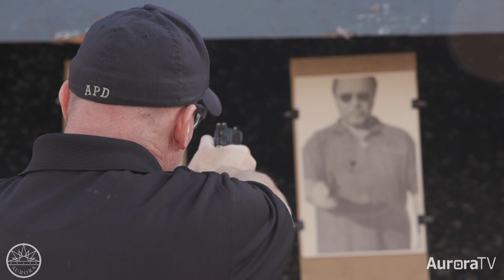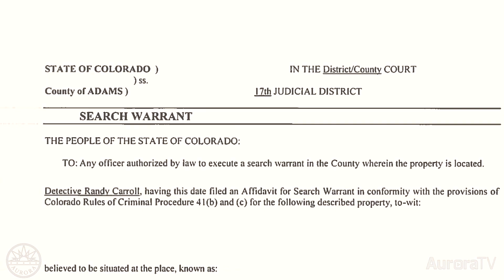Behind the Badge with Agent Randy Carroll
AuroraTV goes behind the badge and does a 1-on-1 interview with Agent Randy Carroll of the Aurora Police Department. Agent Carrell made the leap from the private sector to protecting the citizens of Aurora.